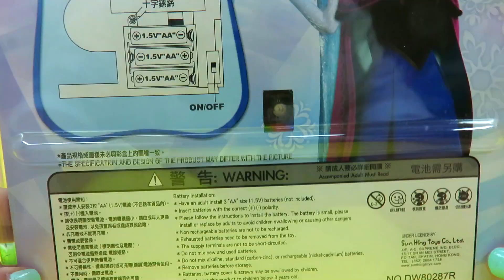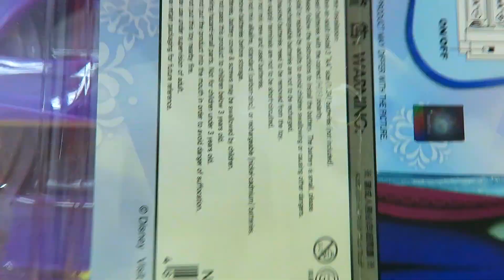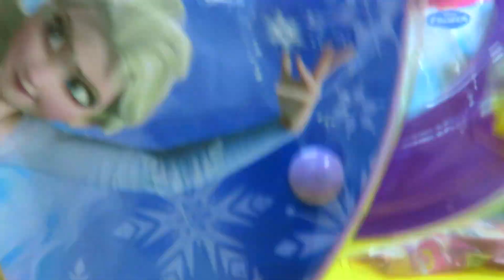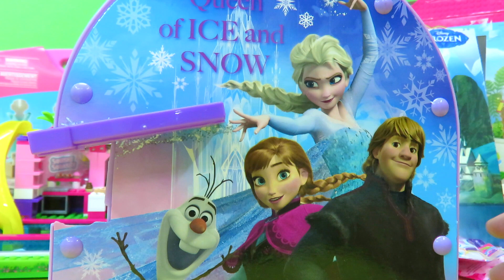Disney Frozen Mini Roller Coaster review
Hey guys! The Toy Park has reviewed a very funny DisneyFrozen Mini Roller Coaster  today. This sets includes 3 cars for you to play! You can play it with all the cars together or just one by one. This is a very exciting set.You would love this set if you love Disney Frozen! The mini roller coaster set have motion, sound and light.